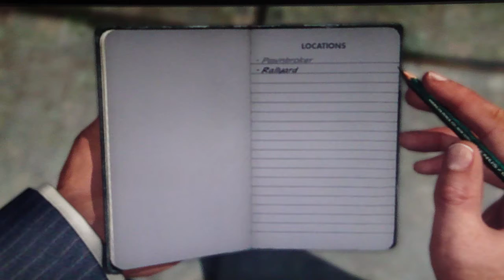LA Noire Playthrough Part 53